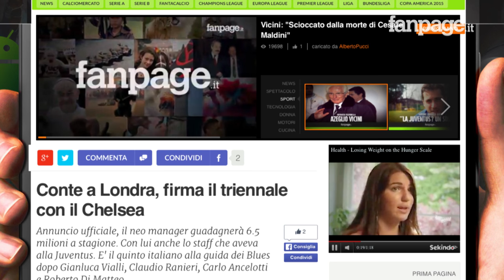Galia: "Torti arbitrali? Meglio non dare alibi alla squadra"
L'ex giocatore di Sampdoria, Verona e Juventus racconta la sua carriera tra campo e panchina, analizzando il lavoro di Sarri, i presunti torti arbitrali e il cammino dei bianconeri in Italia e in Europa...in attesa della finale di Coppa Italia: decisa proprio da Galia, tanti anni fa, quando la sua Juve affrontò il Milan di Sacchi.